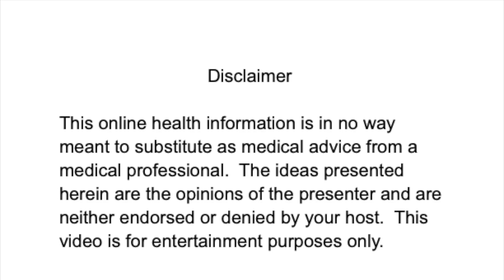Root Cause Protocol With Morley Robbins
A life brimming with Vitality requires more than just putting a bandaid on chronic inflammatory disease.  Merely treating symptoms is, unfortunately, the “norm” in our society and perpetuates the pain.  Morley Robbins, a world-renowned Citizen Scientist, shares his Root Cause Protocol for getting to the base of inflammatory disease and illness.